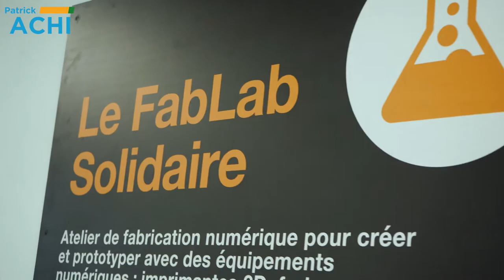12 octobre 2021 - Inauguration Orange Digital Academy - Patrick Achi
J'ai lancé avec Stéphane Richard, CEO d'Orange, le nouveau OrangeDigitalCenterCI d'Abidjan : un vrai lab des révolutions digitales pour nos étudiants & nos entrepreneurs !
Pour se former, innover, booster sa start-up & faire de la Côte d'Ivoire le Hub digital de l’Afrique de l’Ouest !